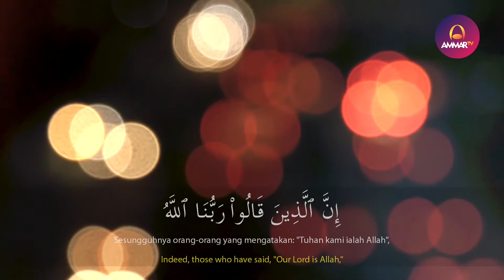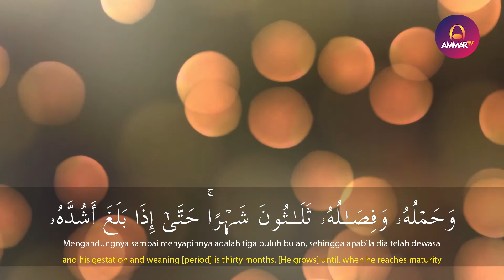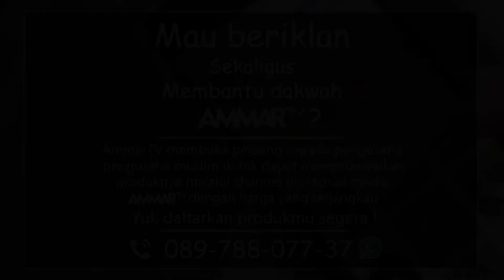MUROTTAL MERDU || SURAH AL AHQAF 13 - 15 || ISTIHSAN ARIF AL FUDHAILY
Support by
Jagojet (Jagoan Gadget Indonesia)